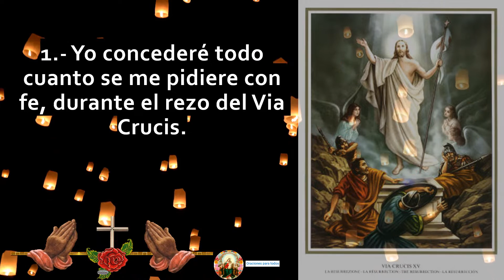Promesas para los devotos del VIA CRUCIS 🙏🙏🙏